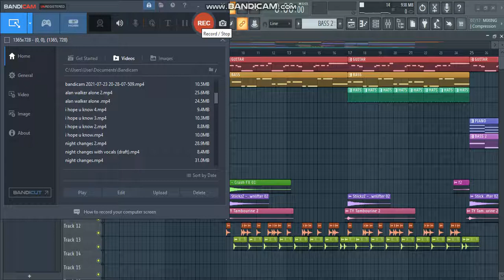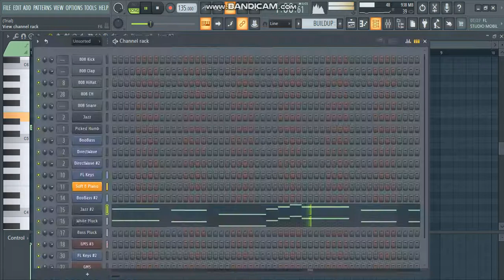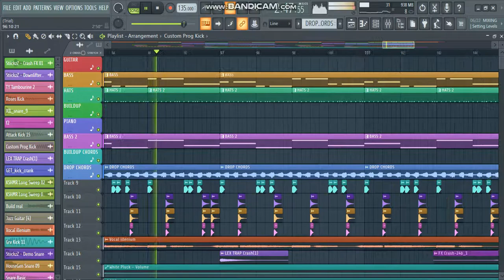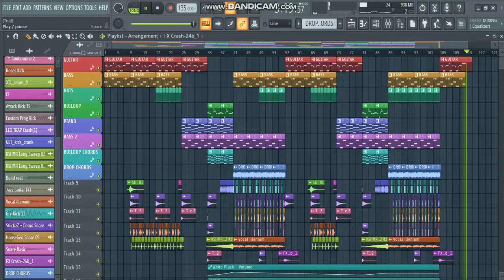Illenium - Free Fall ft. RUNN Full FL Studio remake (USE HEADPHONES)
i dont hold any rights to the video or the song ,it is a remake of the original song by Illenium